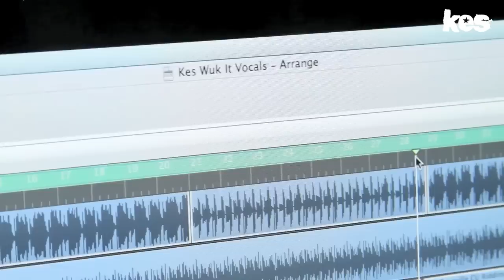Kes Behind the Scenes - RAM JAM Studio Session with Kes The Band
Got your ticket for Tuesday On The Rocks yet? Doh stick!